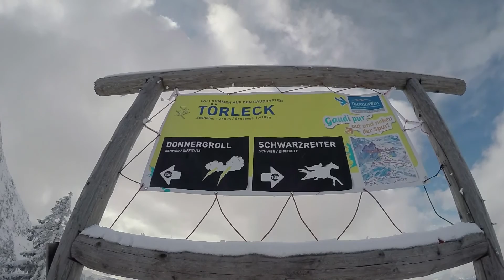Annaberg PakanSki 2015 GoPro Footage Family Ski holiday Dachstein West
Some highlights and gopro4blackedition test footage during our family ski-holiday in Annaberg Dachstein West.